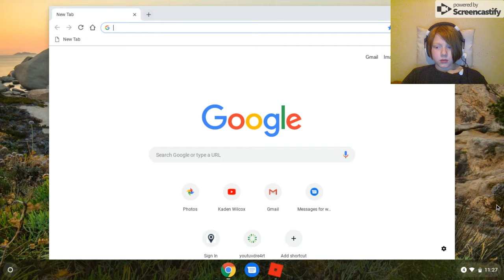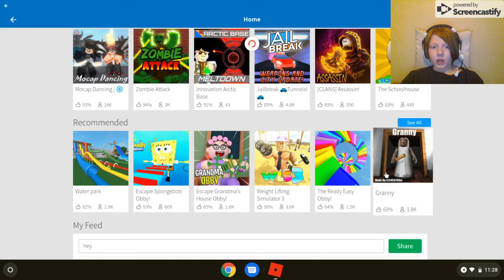playing roblox granny (live stream coming soon)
today im playing roblox for a good while so get ready buckle up and join me kaden wilcox for da aminzang robo adventare